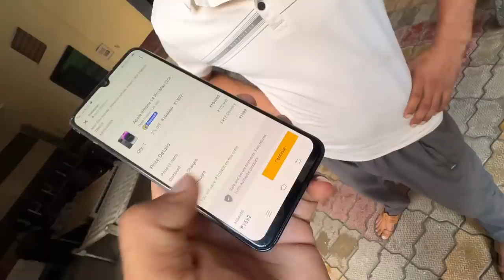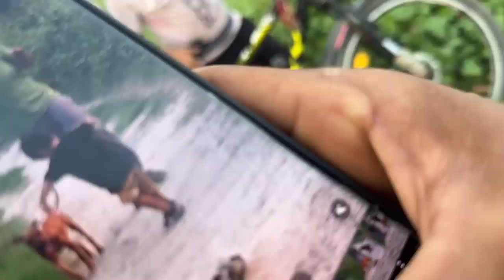My New Puppy Bhot Muscluer Hai😱 Vihu Ny Kya Bol Dia